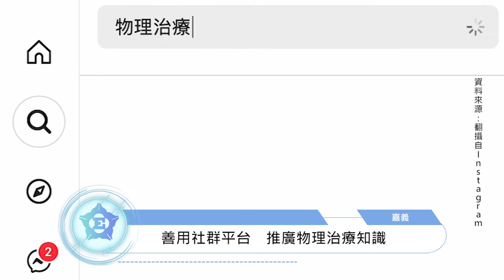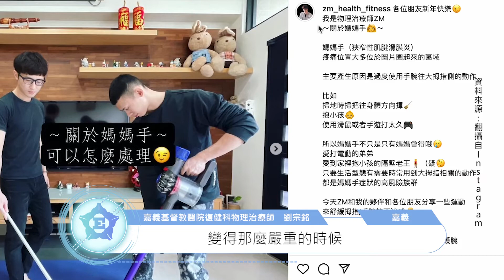「扭」轉痠痛 物治與你息息相關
【記者　黃伈妙、范姜采晴／嘉義報導】

物理治療不僅能運用在術後恢復，在生活中物理治療也能當作日常保養，包括運動員在運動前後能夠以運動按摩放鬆肌肉、預防傷害。在現代社會中，工作、學習常常需要久坐，也十分容易造成身體部位痠痛，物理治療也能舒緩人們的不適。